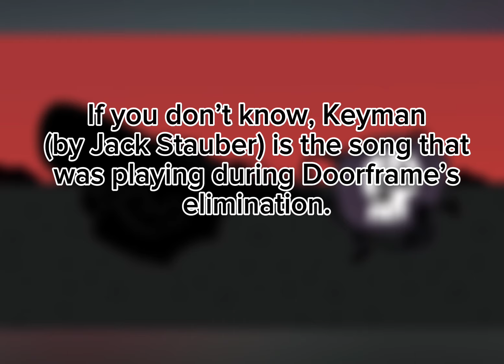ANIMATIC BATTLE THEORY 5: Digging DEEPER into Doorframe’s Elimination